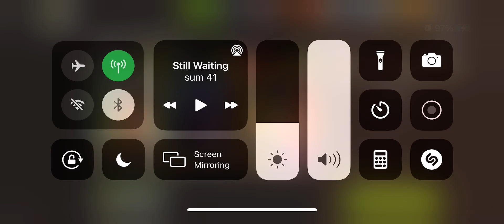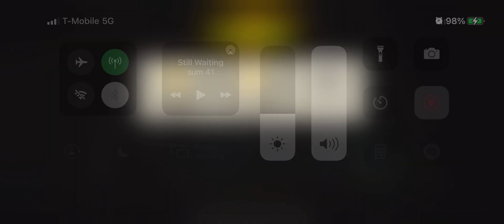Daryl’s Nightmare 46.2 Should’ve been 3 grrr. Sasha RGG Beta